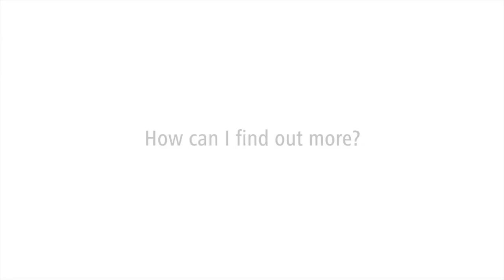Customer Experience Management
Huawei believe in a holistic approach to CEM. Utilizing the Customer Experience Lifecycle together with objective/subjective metrics association we accurately determine all users' perceived experience. With this insight, our solutions can help Telcos to successfully transform their operations to realize the full benefits of CEM.